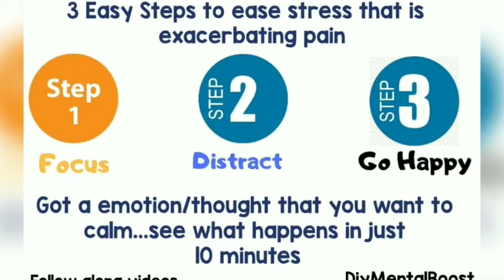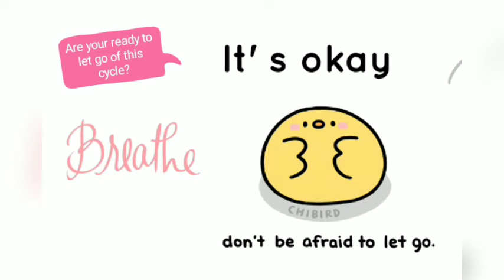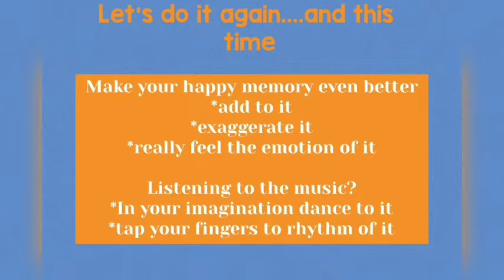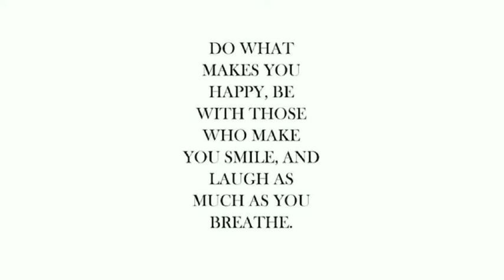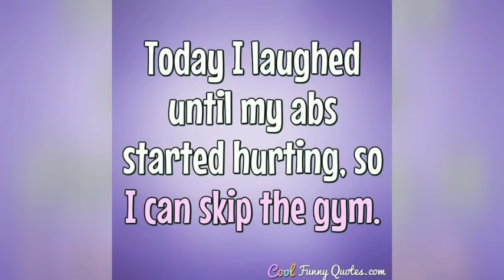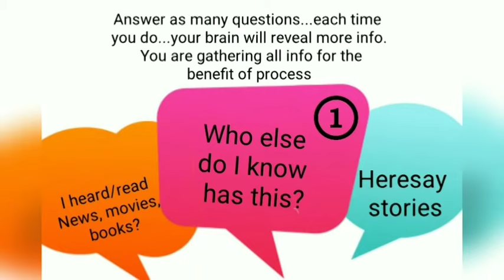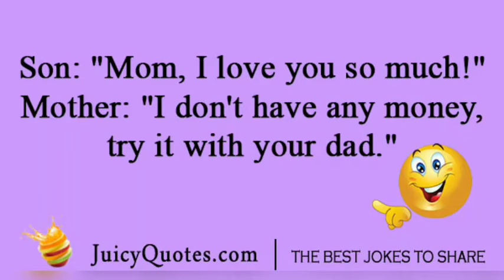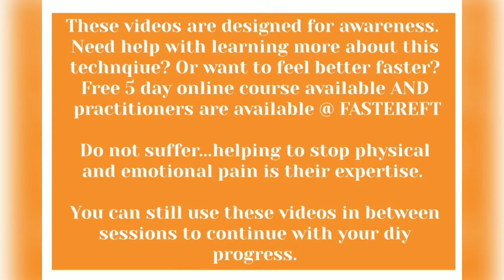HOW TO GET RID OF PAIN FAST - emo/physical (guided DIY session) #4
MOTIVATIONAL WRITING JOURNAL